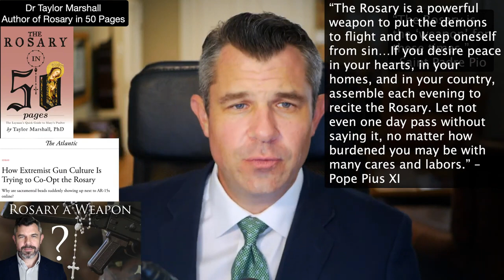Dr Marshall explains the 15 Mysteries of the Rosary and Luminous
HIGHLIGHTS: Dr Taylor Marshall Podcast 851: "Rosary Labeled Extremist Symbol!!! by Atlantic Magazine – Dr. Taylor Marshall Responds"